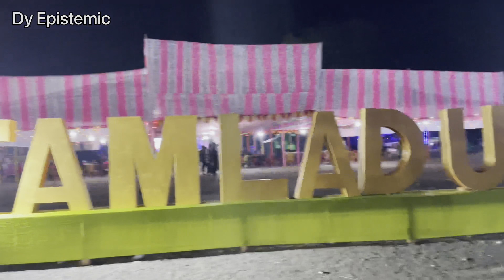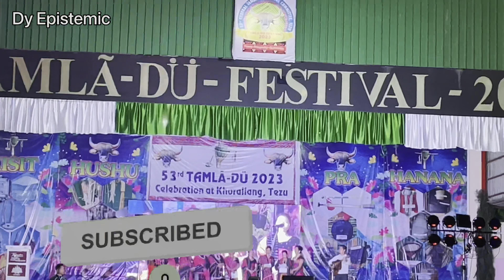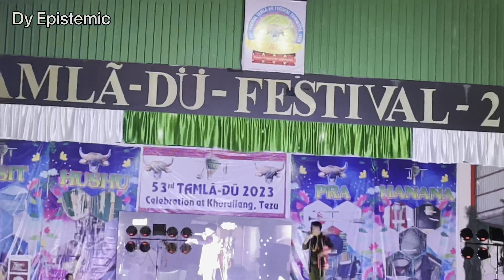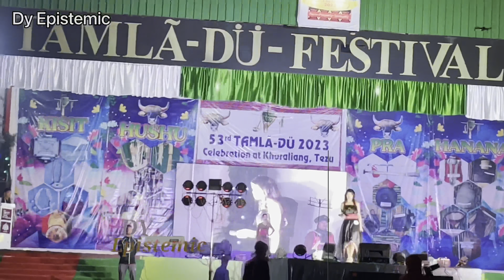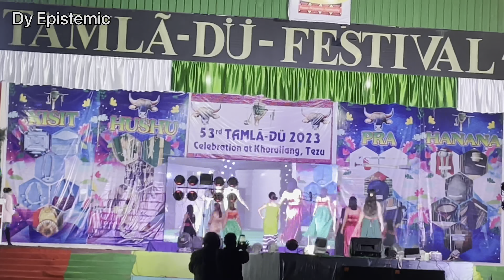Part-2, Tamladu Festival celebration 2023, at Tezu, Digaru & Miju Mishmi Tribe in Arunachal Pradesh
Tamladu Festival at Tezu, Mishmi Tribe in Arunachal Pradesh

Tamladu Festival is one of the ancient and popular festivals of Arunachal Pradesh. This festival is celebrated in the Lohit district of the state by the Digaru & Miju Mishmis tribe. During this festival you can witness the display of its social, religious and supernatural beliefs and according to them it is only nature that can prevents them from any nature’s fury. Hence, during this festival prayers are offered to the nature.

Tamladu Festival is celebrated on 15th February and this festival spreads the message of unity and gaiety. Throughout the festival you can see a performance of Tanggong dance, which is a popular traditional dance. During your tourism in Arunachal Pradesh, Tamladu is a must experience festival for it provides the viewer an opportunity to learn about the tribal people of Arunachal Pradesh and observe their beliefs and custom.

The festival displayed rich culture and tradition of the Mishmis having a population of 35,000 in the state The three-day Tamla Du festival of the Mishmi tribe in Arunachal Pradesh concluded at Tezu in Lohit district.

The festival displayed rich culture and tradition of the Mishmis having in the Arunachal state. It is said holding the celebrations in an organised manner on February 15 ever year started since 1972. During that time the elders of the Mishmi community such as Sobeng Tayang and Bramtingso Tayang took the leadership to arrange it and decided on a permanent date. “Tamla Du is predominantly an agriculture and environment-friendly festival and all the rituals of the festival are associated with the environment. Our ancestors celebrated the festival since ages. So, during the festival, we pay respect to our ancestors who played an important role for our community. Different tribes of Arunachal Pradesh participated in the three-day festival and displayed their rich and diverse cultures,”

Everyone, irrespective of age, enjoys the songs and music of the festival. Song themes vary, including a man’s life, his life’s sufferings, and eventually death. Love and affection with joy and sorrow are other song themes.

let's enjoy togetherly,
Jai hoo...